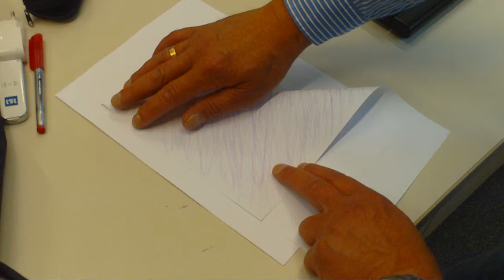Strömungslehre, Teil 5, Falt-Anleitung für ein gutes Papierflugzeug, Physik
Bitte, helfen Sie uns Endlich wieder (Sapere aude!) Luxus: Das Ding fliegt super, wenn man nur sauber faltet.

09 2015_07_14 :zzzzz_intern Aufgaben